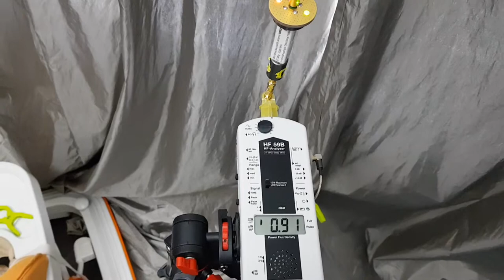전자파차단 커튼(금속도금소재) 차단 효과-이동통신중계기 10m이내 주택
전자파차단+어싱테라피 전문기업.
경기도주식회사, 하이서울어워드 인증회사
쉴드그린 복합 어싱테라피,전자파차단 기술
Shieldgreen complex earthing therapy & EMF,RF Shielding technology